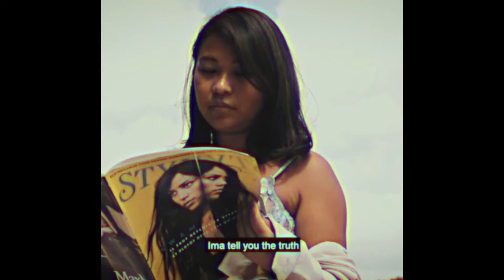BACKSTAGE & BEHIND THE SCENES | PHOTOGRAPHIE | RAYONS DE SOLEIL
Hey encore c'est encore moi !✌🏾 Je partage un backstage d'un shooting photo qu'on a réalisé au Parc de Champs sur Marne.
On est sur un thème champêtre. La modèle est en train de pique-niquer tranquillou avec son petit verre de vin et un jour ensoleillé, RAYONS DE SOLEIL.